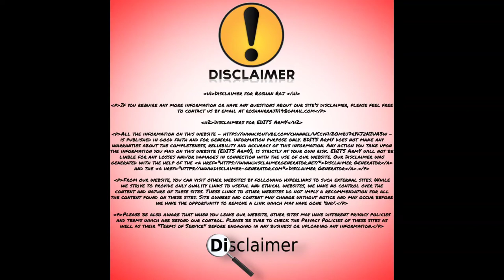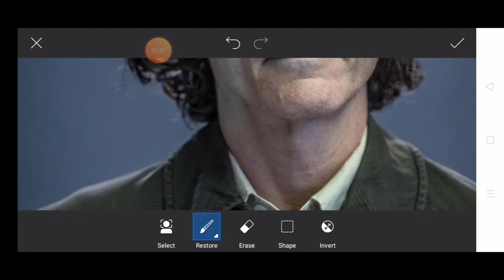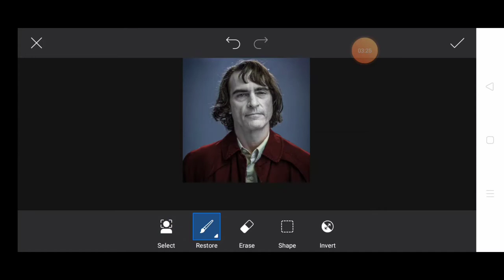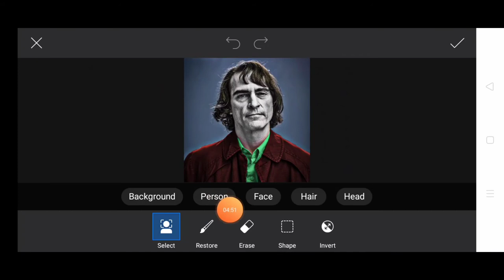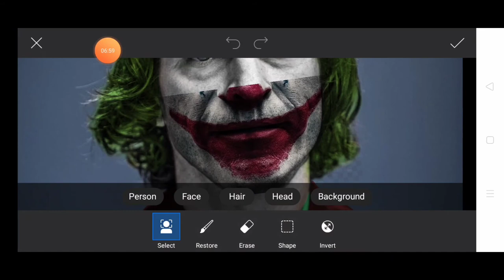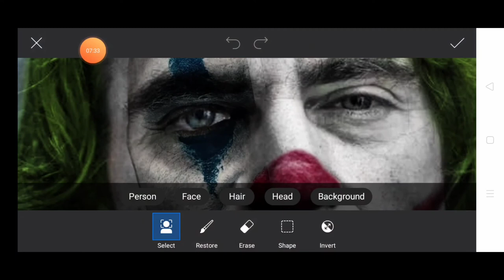Joker concept photo editing in picsart without Photoshop!! How to edit joker photo in PicsArt easy!!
These copyright notices are widely used and can be found all over: from websites and blogs, to films, music and songs
Hello what's up guys welcome to my channel mera naam hai Roshan Raj edits Army so without wasting your time subscribe my channel and also click the bell icon for my latest video
Stocks 🚫 ⚠️🚫 ⚠️🚫 ⚠️🚫 ⚠️🚫 ⚠️🚫 ⚠️🚫 ⚠️🚫 ⚠️🚫 ⚠️🚫 ⚠️🚫 ⚠️🚫 ⚠️🚫 ⚠️🚫 ⚠️🚫 ⚠️🚫 ⚠️🚫 ⚠️🚫 ⚠️🚫 ⚠️🚫 ⚠️🚫 ⚠️🚫 ⚠️🚫 ⚠️🚫 ⚠️🚫 ⚠️🚫 ⚠️🚫 ⚠️

remove bg
PicsArt 2020
PicsArt tricks
cb editing
color editing